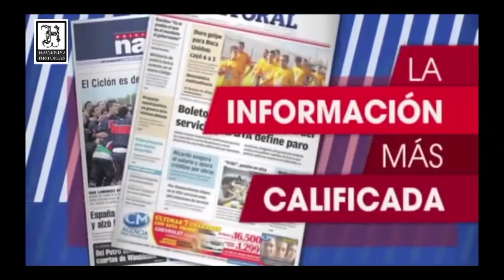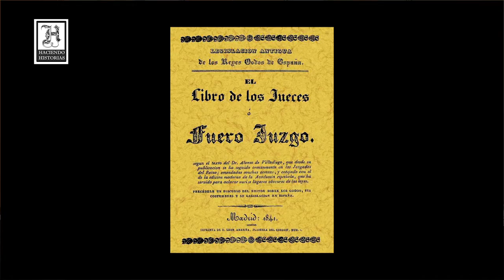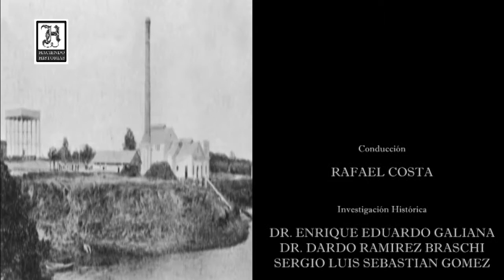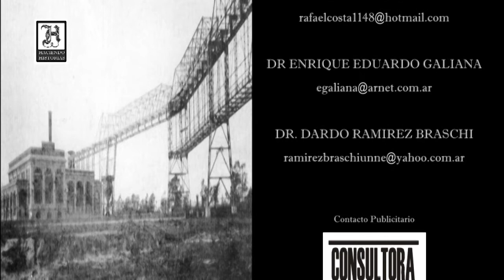"HACIENDO HISTORIAS" TEMPORADA 2017 - EPISODIO 44 HD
Tema: CAMILA O´GORMAN.
Conducción: RAFAEL COSTA.
Con la participación especial de: DR. ENRIQUE EDUARDO GALIANA y DR. DARDO RAMIREZ BRASCHI.
Cámaras y Edicion: FRANCISCO RETAMOZO.
Sonido e Iluminacion: EMANUEL COSTA.
Produccion General: CONSULTORA PUBLICITARIA.
Direccion General: RAFAEL COSTA.
Programa Ideado y Producido por CONSULTORA PUBLICITARIA en Co-Produccion con COSTA GROUP, para el Canal Local de GIGARED en las Ciudades de Corrientes (Capital) y Resistencia (Chaco).
Grabado en los Estudios de COSTA GROUP de la Ciudad de Corrientes.